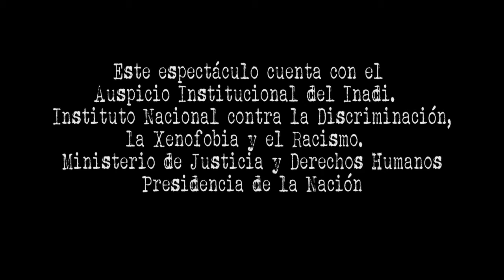SPOT 2: LO FEMENINO Y LA MIRADA DEL OTRO (Vacías, El Misterio de lo Femenino)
SPOT basado en la propuesta teatral: "Vacías, El Misterio de lo Femenino"
La irrevocable soberanía de la IDENTIDAD.

Personalidades de la cultura, la política, el arte, la literatura se presentan y opinan.
Presentación de conceptos.
Participación de: Malena Guinzburg, Lic. Marcela Diodati, Dra. María José Lubertino, Coni Vera, Martin Bossi, JAF, Karen Bennett. Lic. Fernanda Gil Lozano.

SABADOS 22.45 HS
TEATRO LA RANCHERIA
Mexico 1152 C.A.B.A.

Autora:
Vida Morant

Elenco:
Paula Díaz Martina, Checha Kadener y Vida Morant

Producción Ejecutiva -Stage Manager:
 Débora Gesualdi

Asistentes de Piso:
Gabriel Koller, Sacha Pastrano

Diseño Escenografía y Vestuario:
Escénika

Realización Escenográfica:
4GM Producciones, Jennifer Sancovik

Realización Vestuario:
 Lautaro Marchioli, 4GM Producciones

Directora Asistente:
Paula Díaz Martina

Dirección de Producción:
 Checha Kadener

Puesta en Escena y Dirección General:
Vida Morant

VACIAS, EL MISTERIO DE LO FEMENINO
TEATRO LA RANCHERIA
SABADOS 22.45 HS